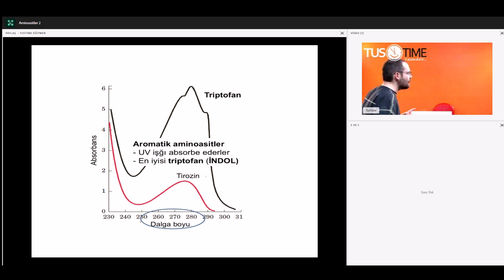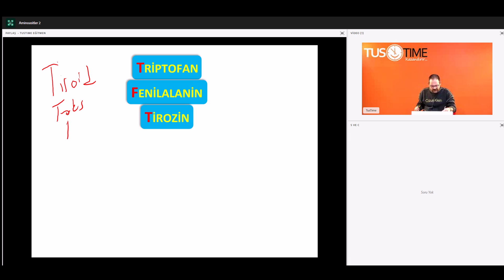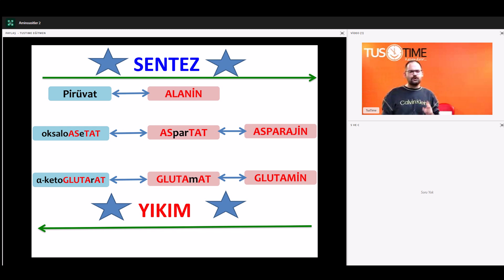Biyokimya Örnek Ders | Uzm. Dr. R. Berk Us